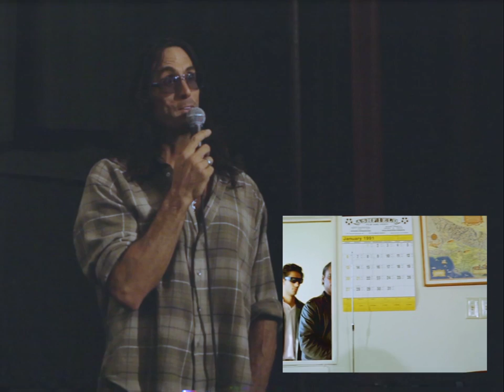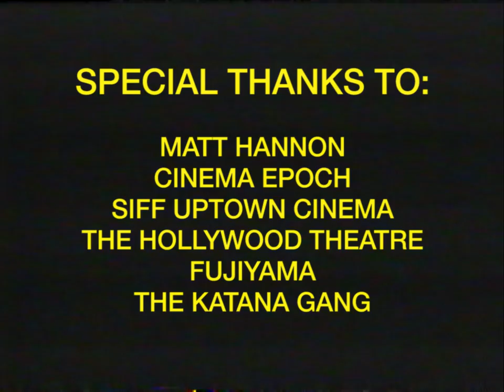Matt Hannon SAMURAI COP Audience Q&A at B-Movie Bingo!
Actor Matt Hannon, in his first public appearance for SAMURAI COP (1991) since emerging publicly in June, does an audience Q&A after a screening at B-Movie Bingo. Filmed at SIFF Uptown Cinema in Seattle on August 16, 2014.